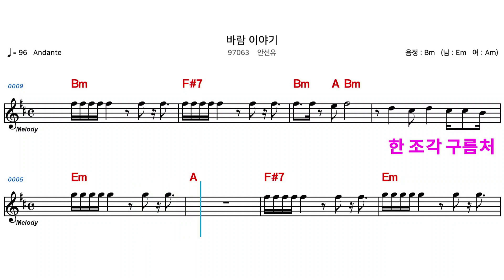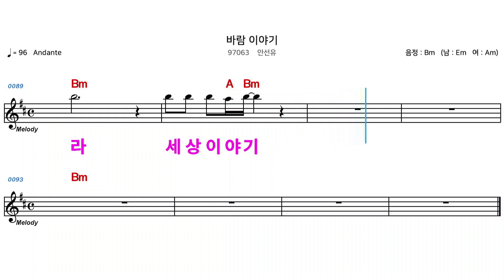(MR) 97063 바람이야기 - 안선유